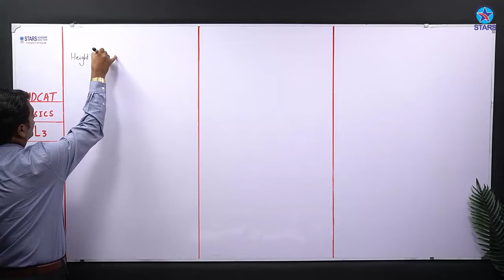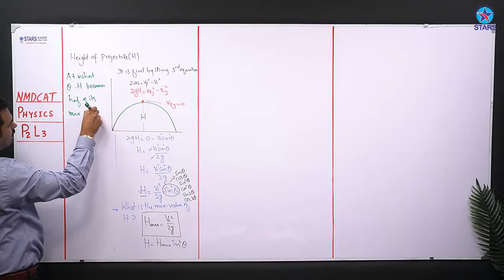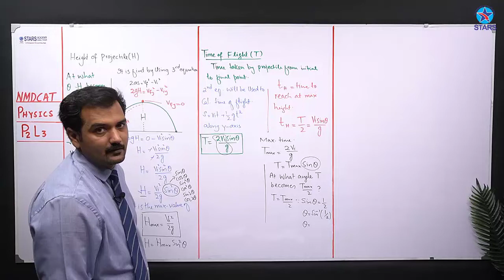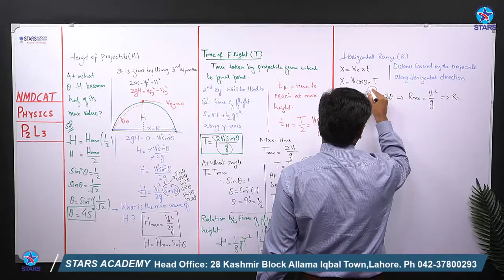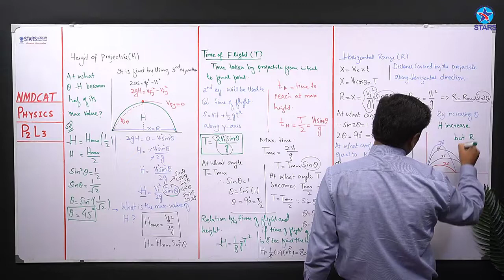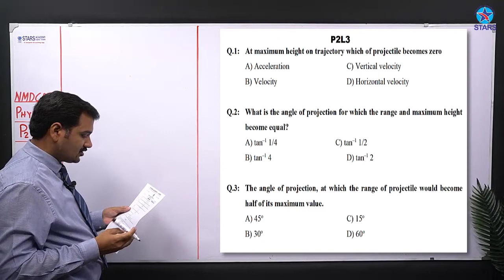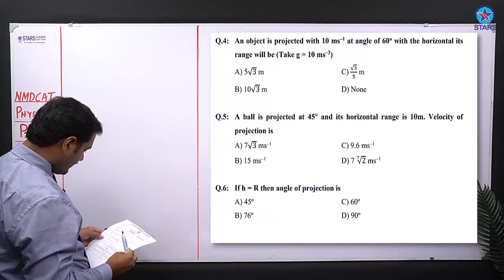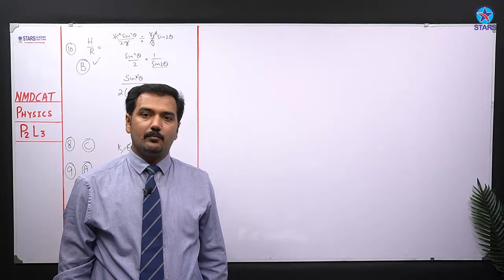P2ؒؒL3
28 Fazal e Haq Rd, Kashmir block Allama Iqbal Town,
 Lahore,Punjab 54570